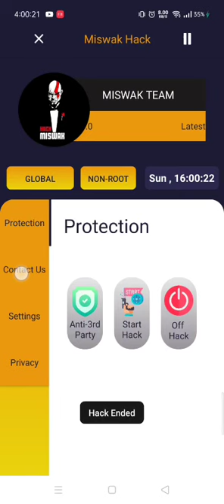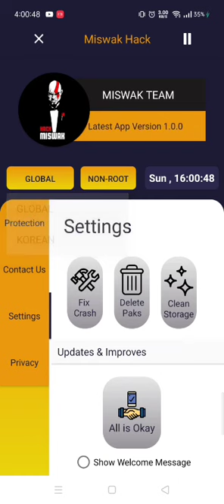My new antiban apk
Tonight will release all tools